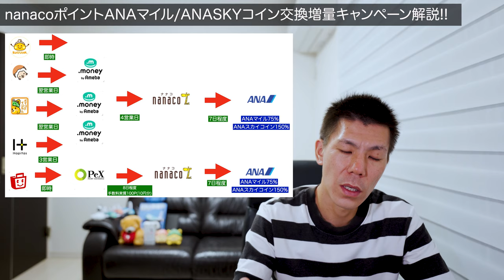ANASKYコイン交換率150%!?nanacoポイント交換キャンペーン解説!!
2021年10月1日より開始になるnanacoポイントをANAマイル/ANASKYコインに交換増量キャンペーン解説です。
ANAマイルには75%、ANASKYコインには150%とかなりオススメのキャンペーンとなっていますので利用予定の方はオススメです！

*紹介ポイントが私に入りますのでご了承下さい。

10万円決済+3,000P
20万円決済+10,000P
40万円決済+27,000P
40万円決済分+4,000P

☑️使用機材